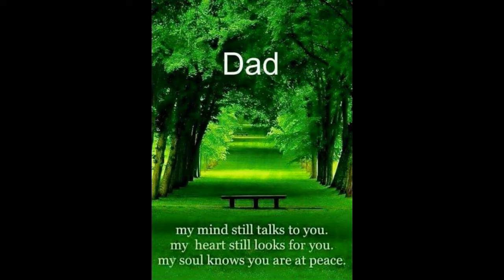Tribute to Ron Lockwood Family photo's video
Childhood and Family phots of Ron Lockwood. A man that will forever be missed. "Precious Lord" sang by Ron Lockwood.